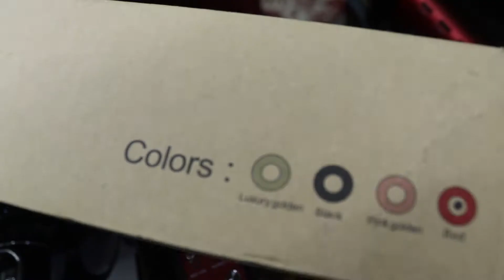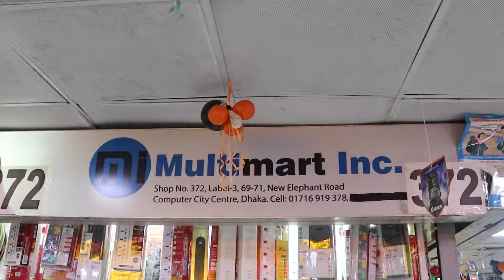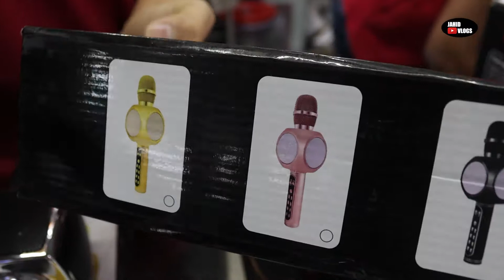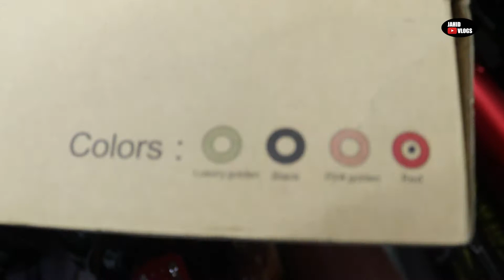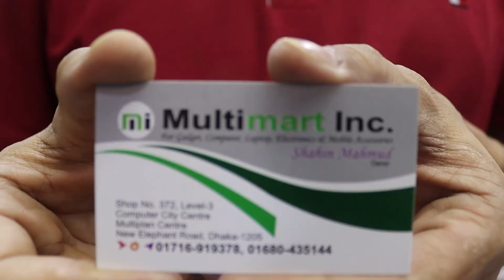৭৫০ টাকায় কারাওকে স্পিকার/মাইক্রোফোন কিনুন । Wireless Karaoke Microphone Price in BD | Jahid Vlogs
প্রিয় দর্শক,
এই ভিডিওতে আমরা চেষ্টা করেছি   Wireless bluetooth Karaoke Microphone  এর দোকানের সন্ধান দিতে।  যেখান থেকে আপনারা সবচেয়ে কমদামে আপনারা সব ধরনের Karaoke Microphone/Speaker কিনতে চাচ্ছেন তাদের সুবিধার জন্যই মূলত আমাদের এই ভিডিওটি।
আপনি যদি তাদের পণ্যগুলি নিয়ে ব্যবসা করতে চান তবে সম্ভব হলে মর্কেটে এসে যাচাই করুন। যদি তাদের শপে আসা সম্ভব না হয় তাহলে আপনি তাদের সাথে ইমো বা হোয়াটসঅ্যাপে যোগাযোগ করে ঘরে বসেই পছন্দের পাইকারি পণ্য ক্রয় করে ব্যবসা করতে পারবেন।
Shop No # 372, Level # 3, Multiplan Center, New Elephant Road, Dhaka-1205

♥️♥️♥️ Thanks ♥️♥️♥️
Jahid Vlogs

Music Credit